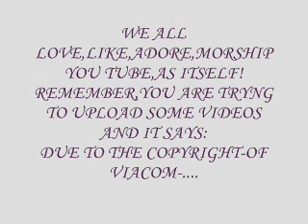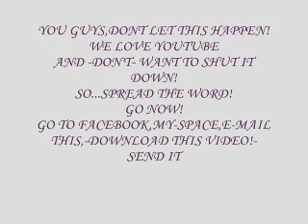D i E VIACOM!---LIVE YOU TUBE!!!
JUST 1 WORD: fuck that fucking viacom! Me as a cat-I hate it after seeing so much videos of people that hate viacom!